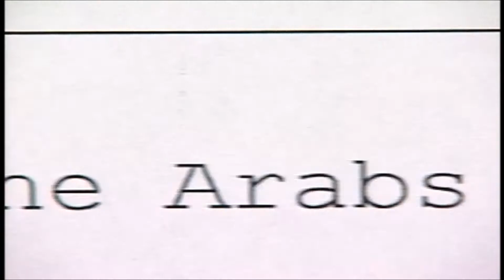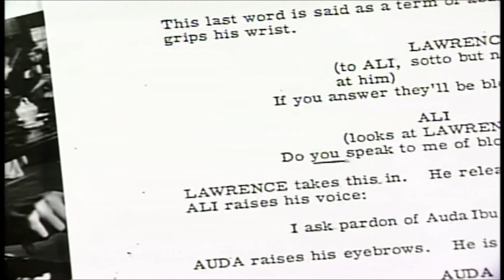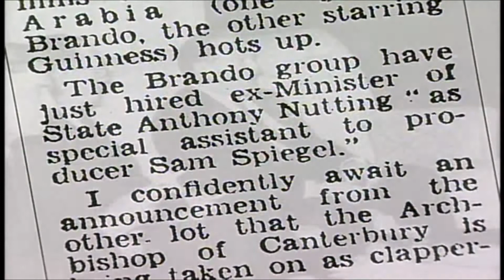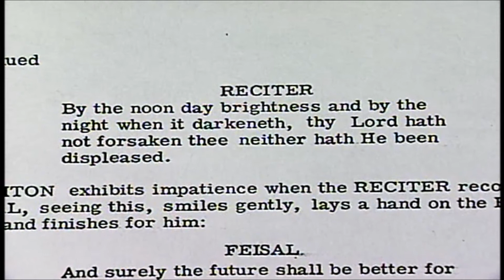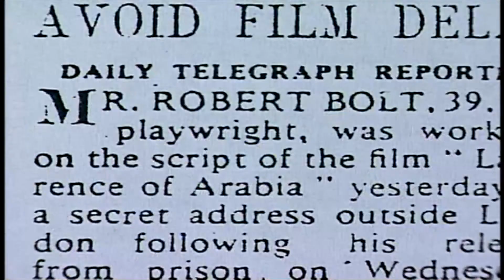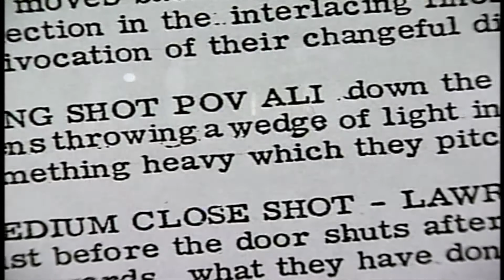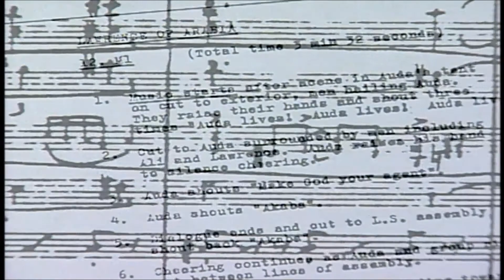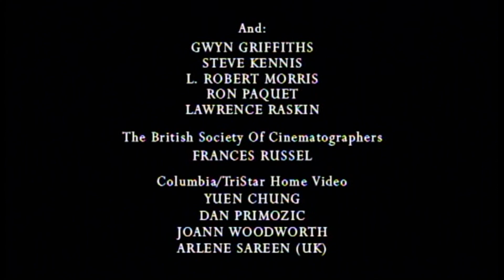Making of Lawrence of Arabia film